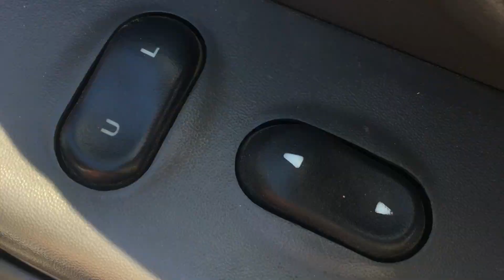1999 Ford F150 XLT Monster Truck Unlock/Lock Door 3-Doors